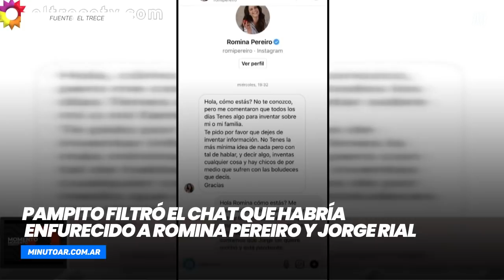Pampito filtró el chat que habría enfurecido a Romina Pereiro y Jorge Rial- Minuto Argentina